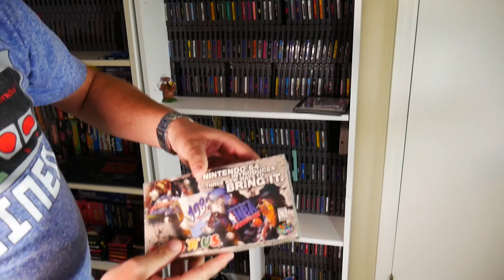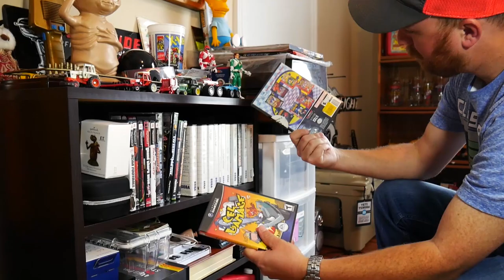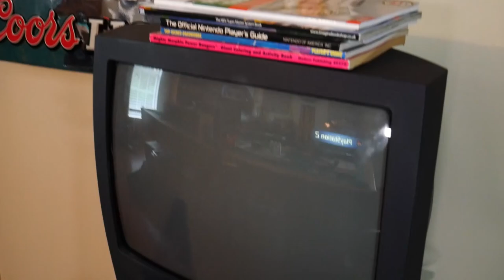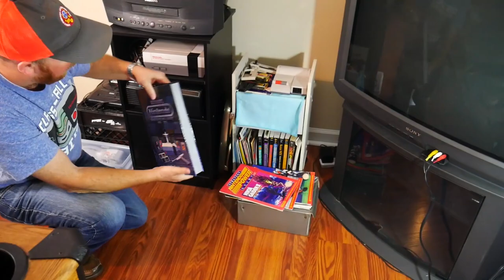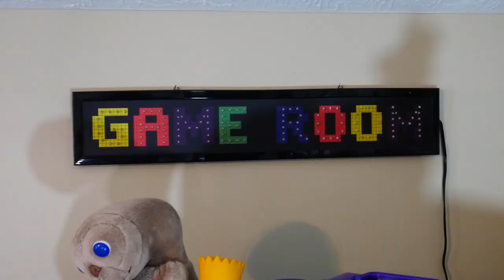Check Out This Game Collector! Ep. 2 , Part 2 - Anthony's EPIC Game Room Tour | RetroWolf88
In this series I interview local video game collectors and tour their collection and game room!  In the second episode I am interviewing Anthony and doing a tour of his game room!

Anthony's Instagram Profile: @jantb45

Be sure to follow our Instagram, Twitter and Facebook Group accounts for further content!